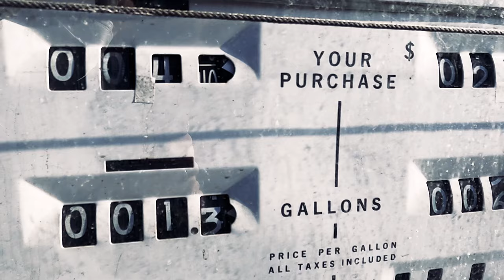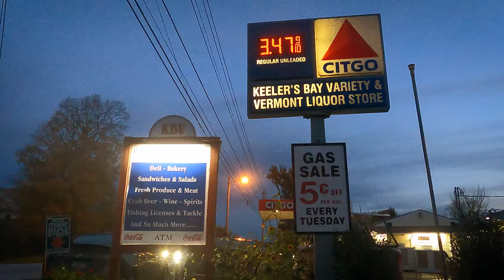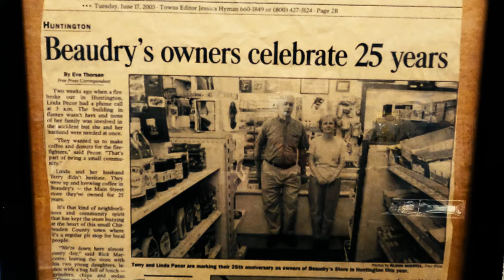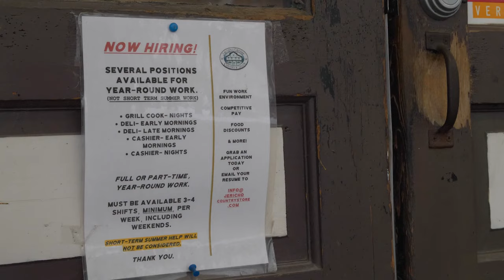Monument Farms Dairy - Vermont General Stores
We are proud to pay tribute to Vermont's Community Stores. See the story of these local stores and the people that run them.